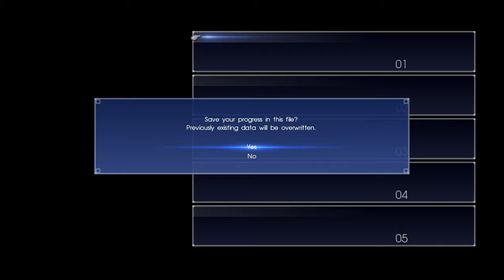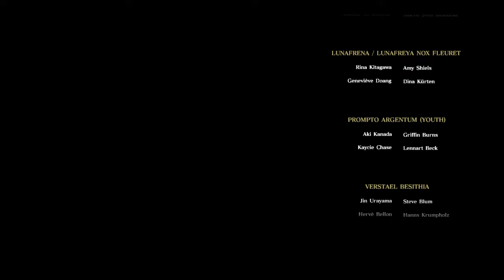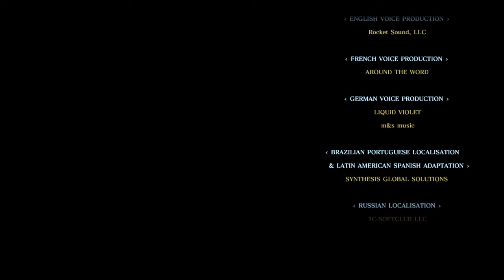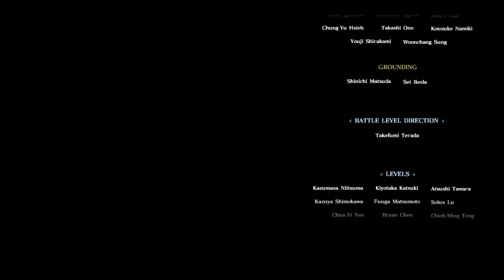[ Episode Prompto ] How Long Has He Been Missing - Final Fantasy XV